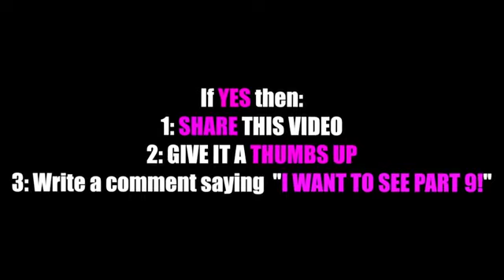Shampoo se maje le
# shampoo
# funny
# most intresting